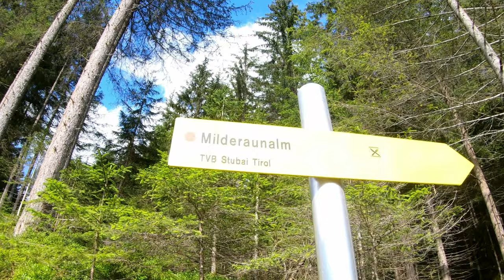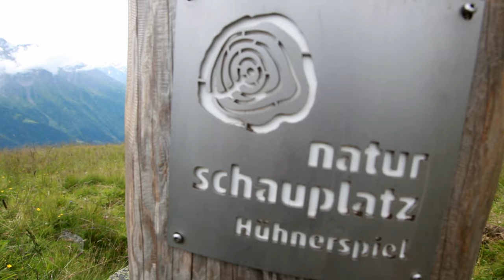Seblasspitze 2353m 🗻 Hühnerspiel | Das Wasser wurde knapp | Stubai Bergtour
Heute geht es auf eine weitere Bergtour im Stubaital. Von der Ortschaft Milders geht es zunächst auf die Milderaunalm. Von dort aus geht es dann hoch zum Naturschauplatz Hühnerspiel was ein schönes Zwischenziel darstellt. Trotz Wasserknappheit querte ich vom Hühnerspiel Plateau noch einige Kilometer hoch zum Gipfel der Seblasspitze.

▬ RICHTIGSTELLUNG ▬
Bei den Strecken Kilometerangaben (Auf & Abstieg) habe ich mich getäuscht. Es waren KEINE 35 Kilometer sondern 25 Kilometer. Das wollte ich an dieser Stelle noch loswerden :)

▬ Inhalt ▬▬▬▬▬▬▬▬▬▬▬▬

Ich bin Dominique und habe beschlossen die Couch hinter mir zu lassen, den Rucksack zu packen und einfach raus zu gehen um spannende Abenteuer zu erleben. Wenn Ihr also Lust habt, dann begleitet mich auf meinen Reisen. Sei auch DU dabei wenn es wieder heißt: "Von der Couch ins Abenteuer"